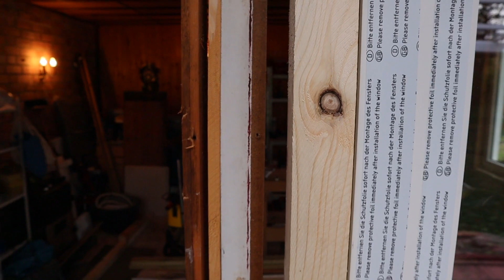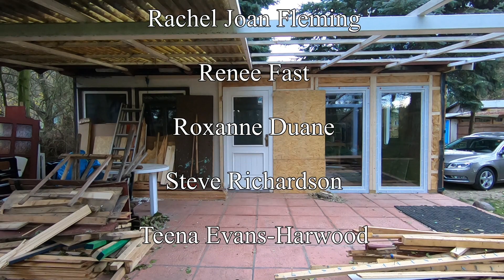Renovating an abandoned Tiny House #27: A shocking discovery!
..I'm still surprised that my tiny house is still standing..!
But just watch..

Follow me discovering the profoundness of craftmanship and gardening.

Renovation east - every week a new episode!

Have a very good and healthy week,

André